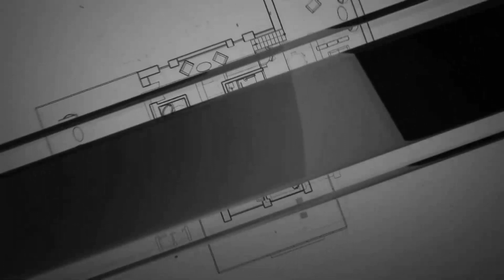Extraction 2 Full Movie 2023 - HD Explained | Chris Hemsworth | Facts and Credit | Velocity Movie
Note:
In This Video we discussing on Extraction 2 , Trailer Review, interesting facts and Story Explanation.

Movie : Extraction 2
Directed : Kelly Marcel
Producer : Tom Hardy , Kelly Marcel
Cast : Cgris Hemsworth

Topic Cover in this Video:
1. Extraction 2 full movie explain
2. Extraction 2 full movie in hindi 2023
3. Extraction 2 full movie
4. Extraction 2 facts and detail
5. Extraction 2 Full Movie 2023